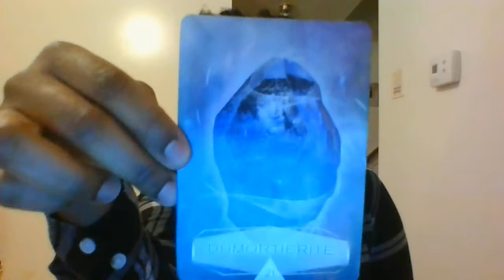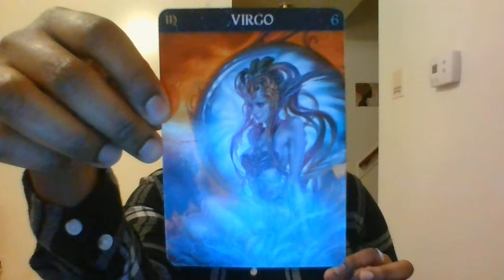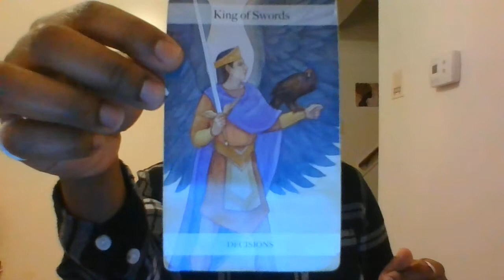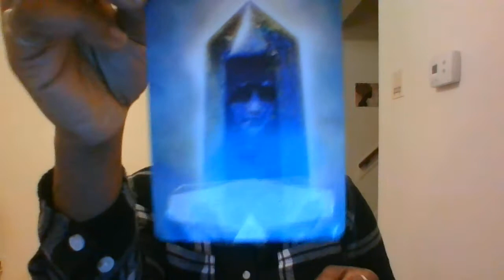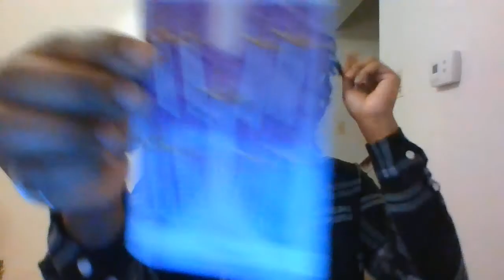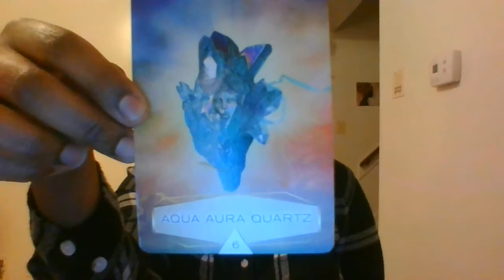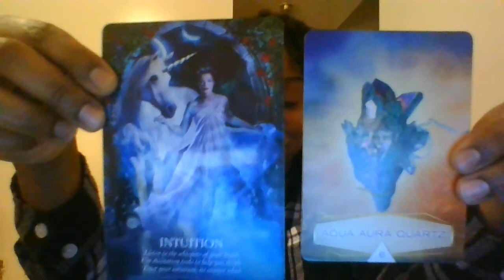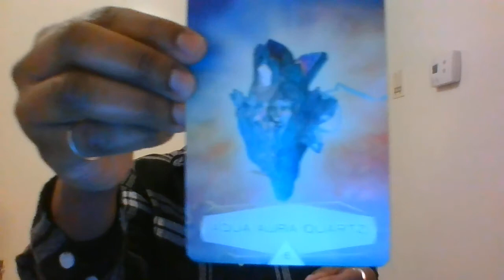🔮😍 PICK A CARD | Who's Crushing On You???🥰✨🔮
-Use your intuition to choose the pile that is calling to you the most and find out who's crushing on you... will they come forward?
Time stamps below ⬇⬇⬇

Pile 1: 0:28

Pile 2: 16:34

Pile 3: 30:44

-Featured crystals, crystal candles, crystal jewelry and sage bundles can be purchased thru

-Thank You for your support my loves 🥰